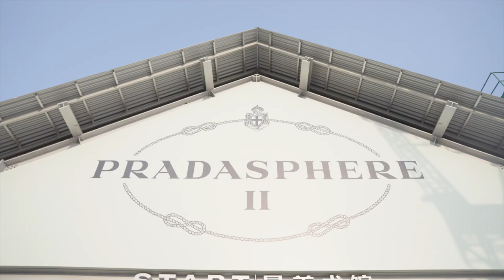Prada - Pradasphere II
Agency  : -
Campaign : Pradasphere II
Advertiser : Prada
Brand  : Prada
Length  : 53 Seconds
Posted   : Dec 8, 2023

In this Movie Ad we’ll walk you through:
"Pradasphere II" is an avant-garde exhibition in Shanghai that delves into the essence of Prada by accumulating layers of its aesthetic contradictions, encouraging close examination, and embracing hospitality.

TIMESTAMPS :
00:00 Prada - Pradasphere II
Plot :
A mesmerizing visual journey through Pradasphere II in Shanghai. Viewers are introduced to the exhibition's immersive spaces, each designed to showcase different facets of Prada's identity. The Visitors as they navigate through the accumulation of Prada's iconic designs, engage in close observation of intricate details, and experience the warm hospitality extended by the brand. Scenes depict historical milestones, iconic fashion pieces, and glimpses into the collaborative and challenging spirit maintained by Miuccia Prada and Raf Simons. The exhibition serves as a living testament to Prada's commitment to pushing boundaries and redefining the fashion landscape.